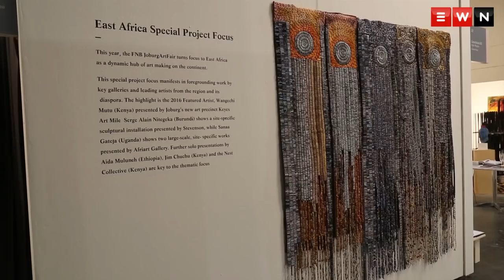Joburg Art Fair back with biggest exhibition yet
The Joburg Art Fair is Africa’s leading art fair focused on contemporary art from the continent and diaspora.